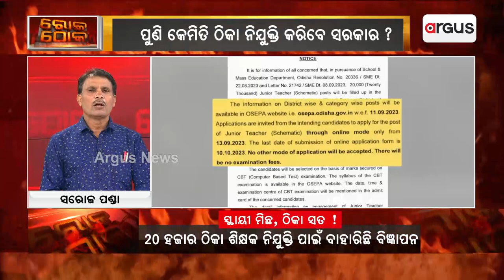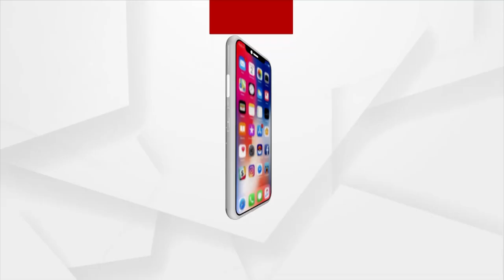Odisha Govt Doing Injustice To Teachers, Alleges Teachers' Body Leader